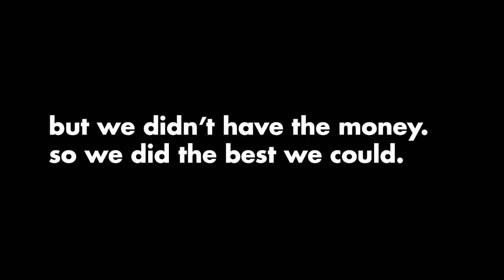Blackstar Trailer Demo